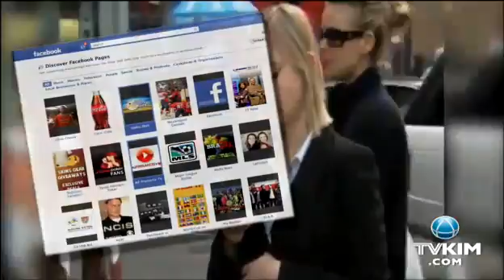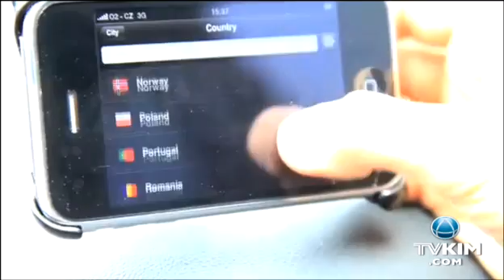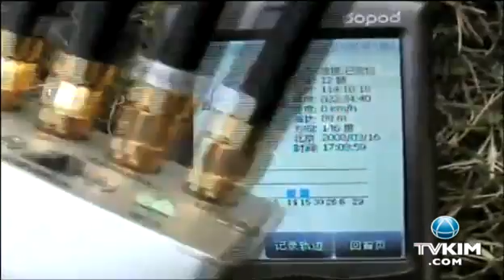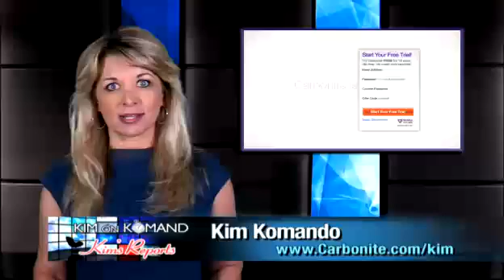How our technology spies on us, part one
What does privacy mean in the digital age? In the first part of this series, we'll look at the dangers of GPS tracking and location-based services. Comment on this video